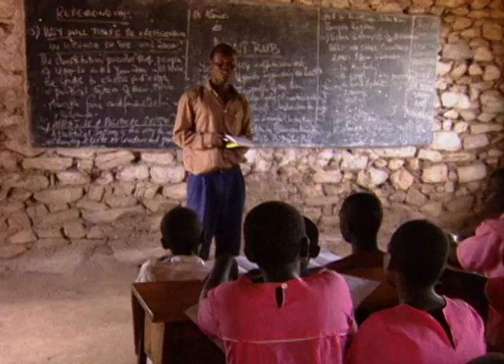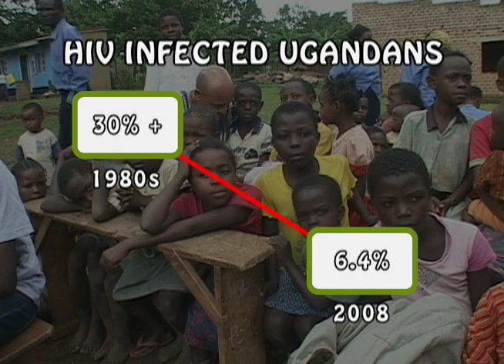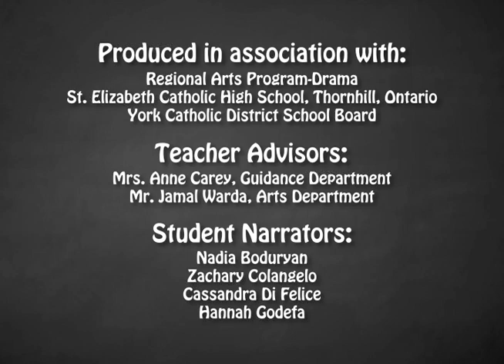Holy Childhood Kidz - Program 10 - Uganda